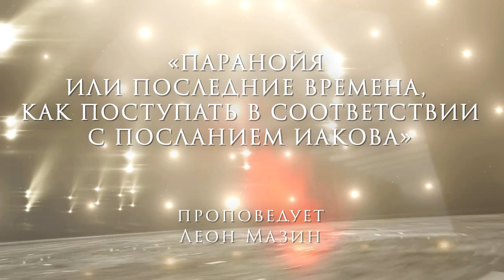«Паранойя или последние времена, как поступать в соответствии с посланием Иакова»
Или с помощью банковского перевода:
BANK BEINLEUMI
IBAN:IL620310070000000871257